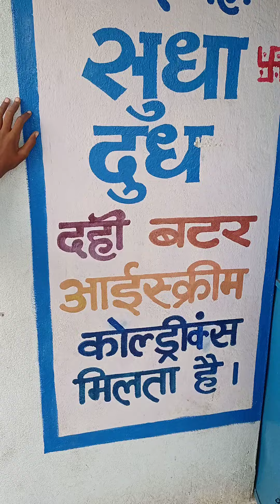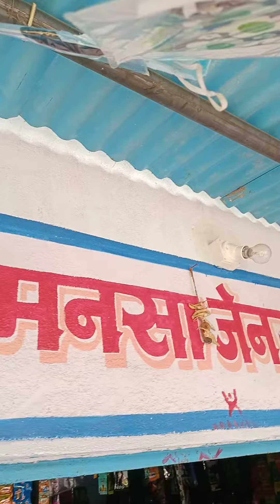Beatbox sudamdih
Ravi verma